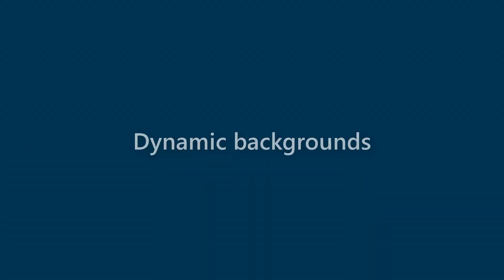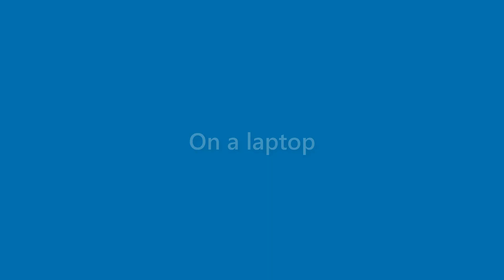Beau Rodgers - appearance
Name Look - Beau Rodgers - appearance. In this video we present "Beau Rodgers" name look and feel in various scenarios.
This video will cover:
How does "Beau Rodgers" look as a personal letterhead?
How does "Beau Rodgers" look on a business card?
How does "Beau Rodgers" look on a computer/laptop screen?
How does "Beau Rodgers" look with different background colors?
How does "Beau Rodgers" look with various fonts?